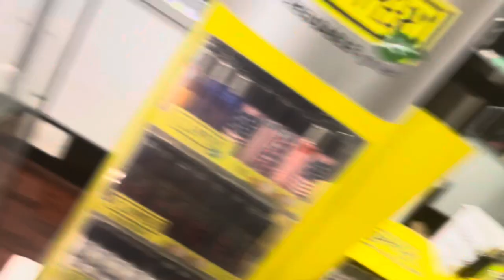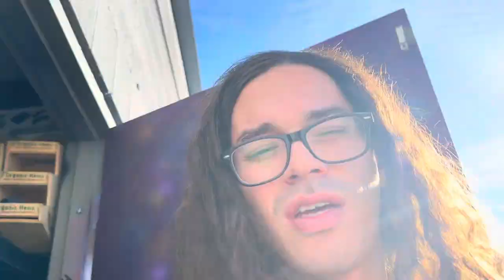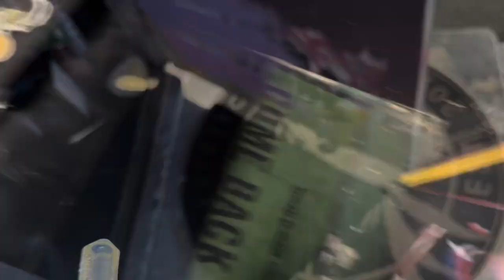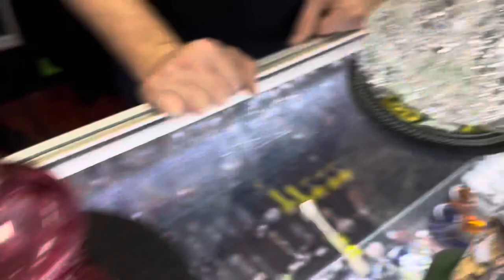Gorilla Radio Smoke Shop 15 Year Anniversary Vlog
Hiiiiii, hope y’all are having a great day!!

Hey y’all, here is a Vlog from Gorilla Radio Smoke Shops 15 year anniversary. I am still so honored I was able to be apart of Gorilla Radio, let alone be the owner’s first employee. Thank you for putting me under your wing, Mark. It was great to see all my friends, I was super stoked to be here. I miss working there and I miss being in Vegas so much.

Y’all are the shit.